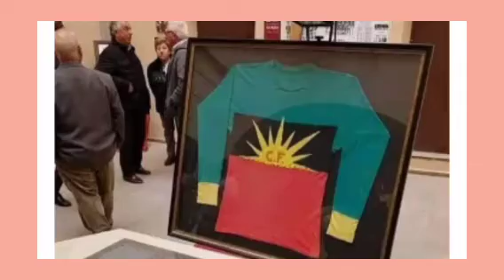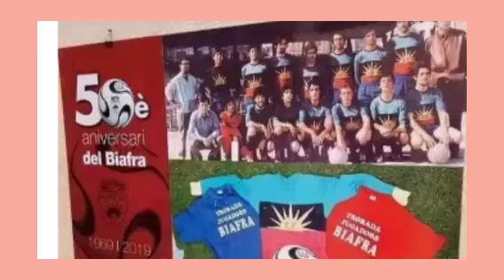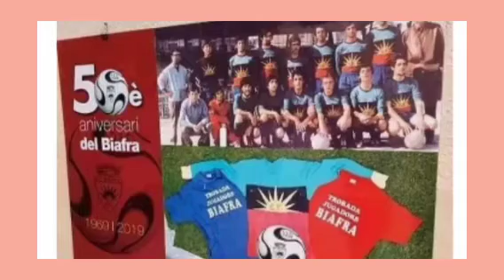DANNY VOLKS COLLÃẞORATÊ WITH IPOB TO MÅRK 50 YEARS AFTER BIAFRA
# BIAFRA DANNY VOLKS # IPOB # 50 YEARS